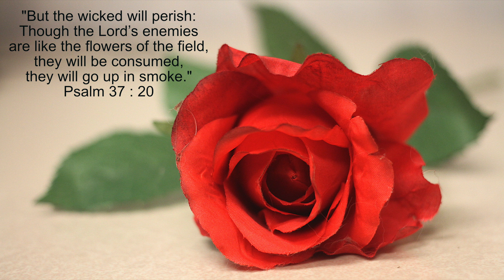But the wicked will perish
U.S.A.